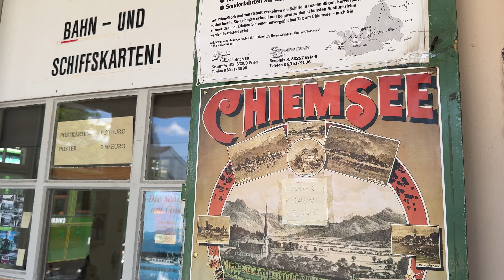Besuch der Chiemsee-Bahn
Leider fährt 2024 „nur“ die Diesellok „Lisa“. Die Dampflok „Laura“ steht ausgeachst im Lokschuppen.